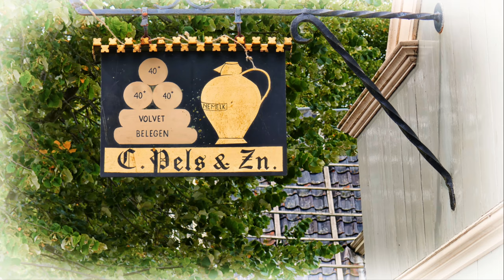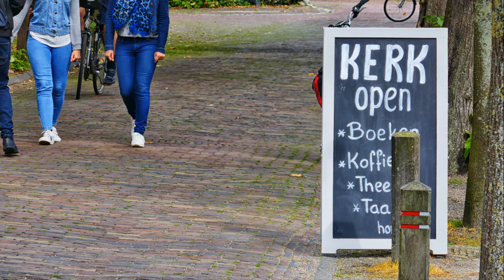ZichtOp: Broek in Waterland (NL)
Broek in Waterland is een pittoresk dorpje in Noord-Holland dat een bloeitijd beleefde in de Gouden Eeuw. De voor die tijd welvarende houten huizen getuigen daarvan.